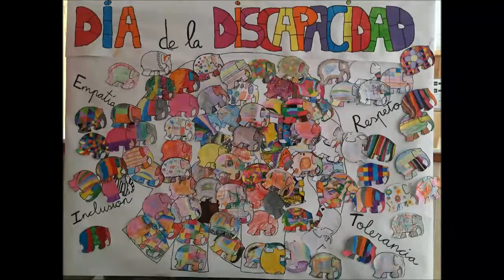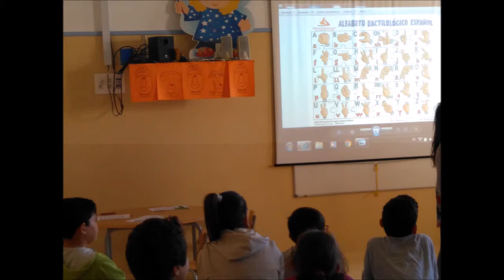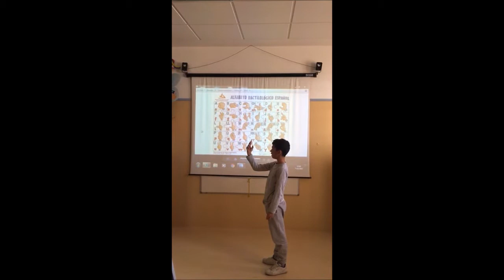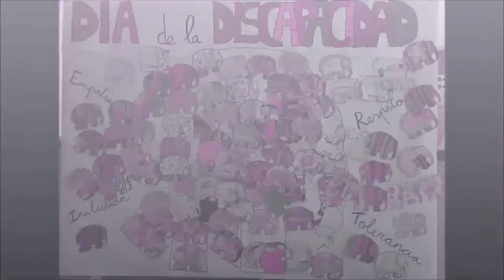DÍA DE LA DISCAPACIDAD 2017